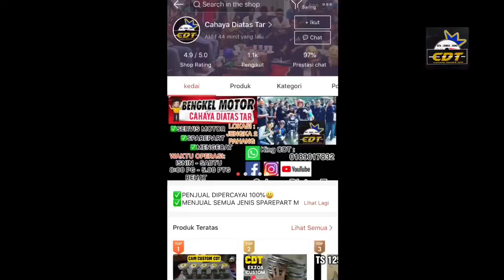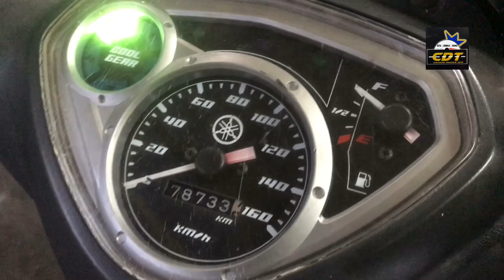BLOK SAIZ 60 JACK 4MM | YAMAHA SRL 110